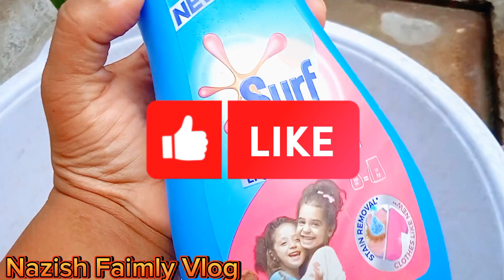Pakistani Housewife Daily Routine | Washing clothes And Cooking | Nazish Faimly Vlog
Pakistani housewife daily routine vlog,washing clothes and cooking 🍳 😋